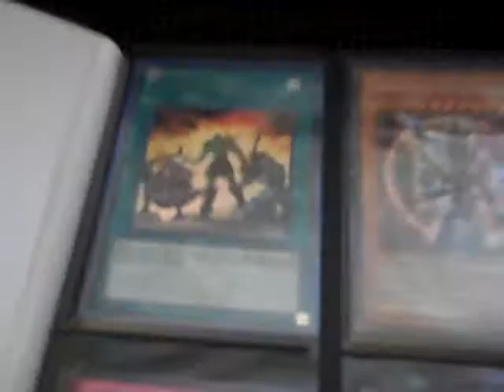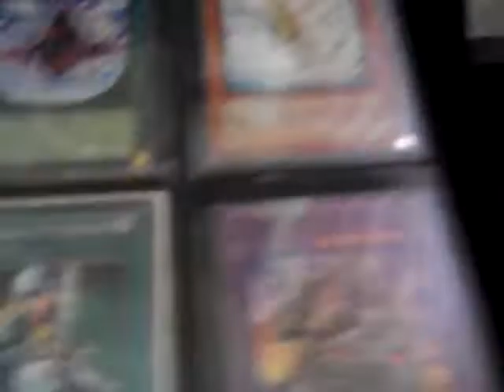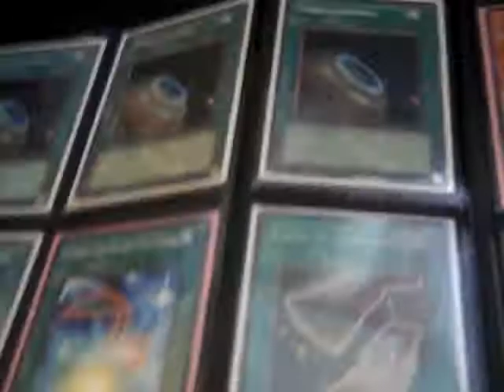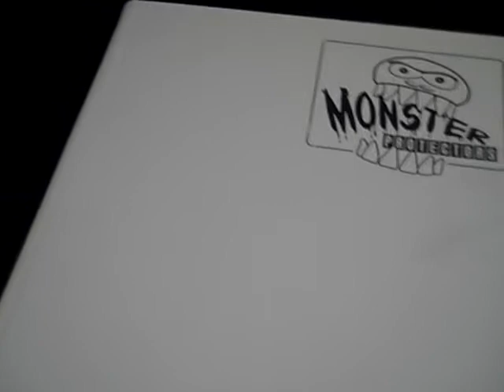Trade Binder 9/18/2011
This is my first video in awhile so please pm me if you need anything